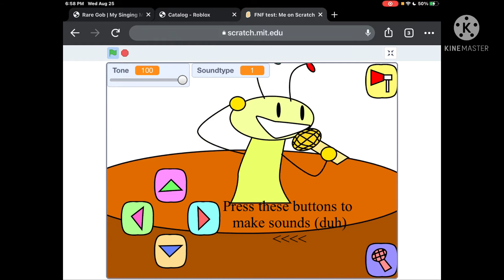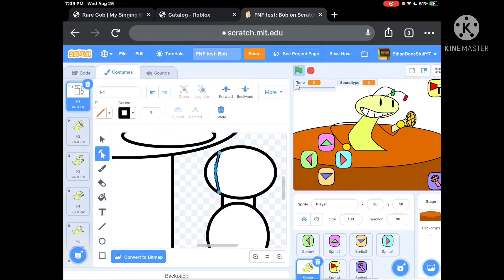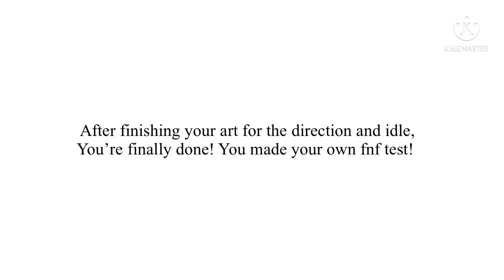Guide on how to use my fnf test engine